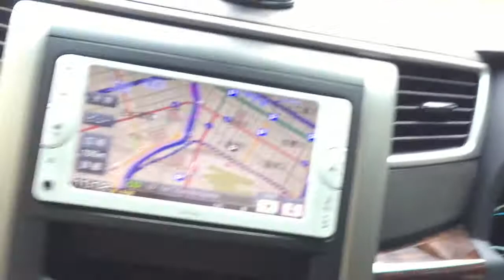Ruas De Tóquio I Japão a terra do sol nascente